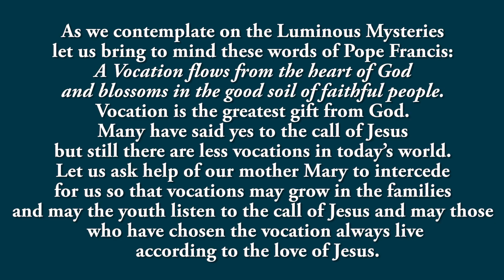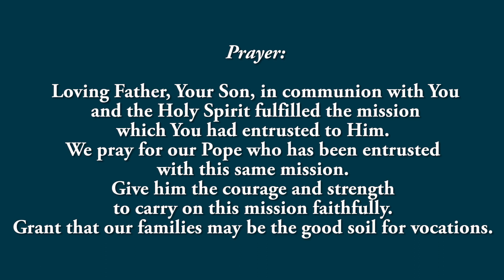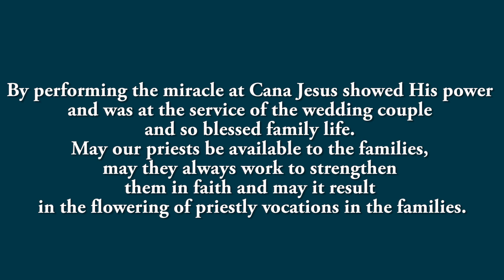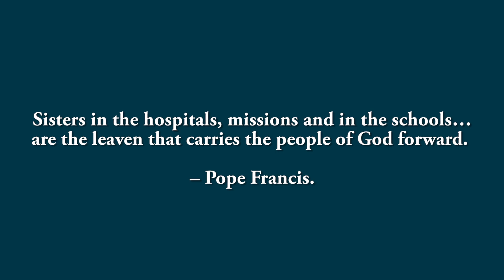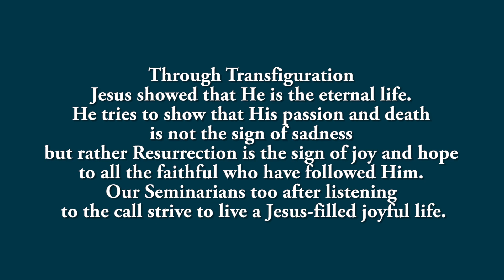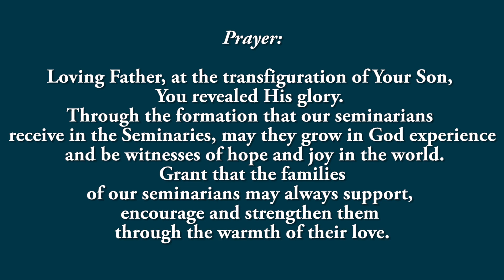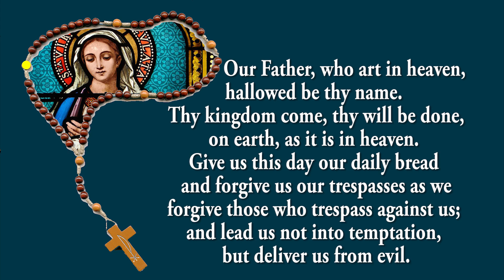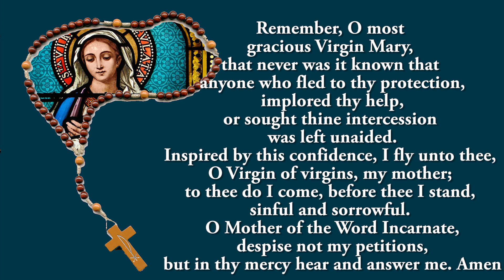Holy Rosary - Praying for Priests, Nuns & Seminarians - Luminous Mysteries - 24 Feb 2022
Join us as we pray for Priests, Religious, Nuns & Seminarians  during this Rosary.